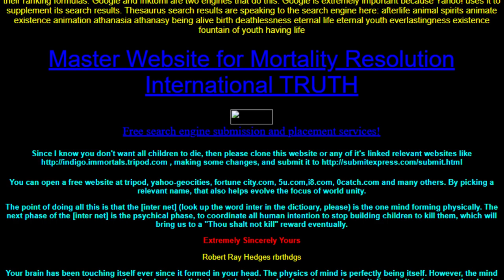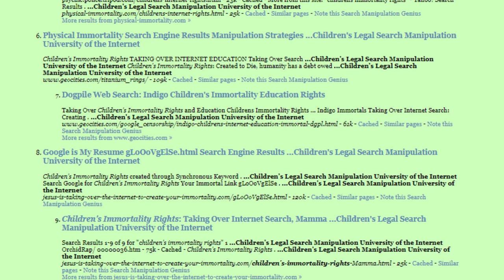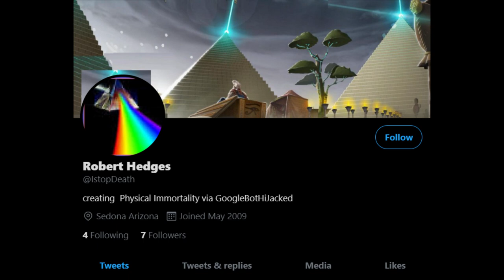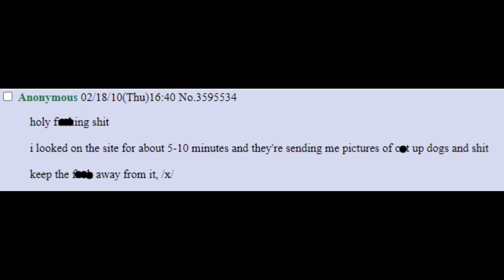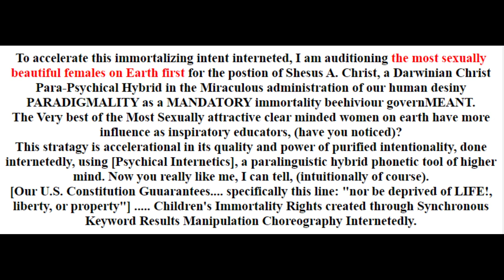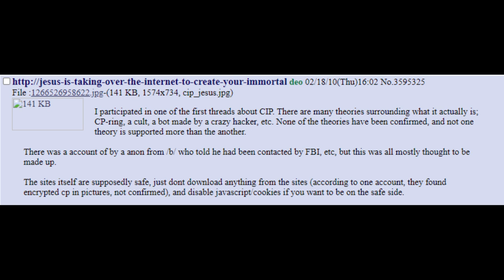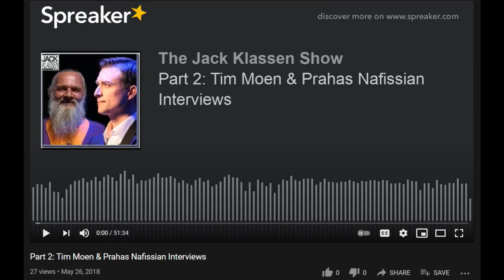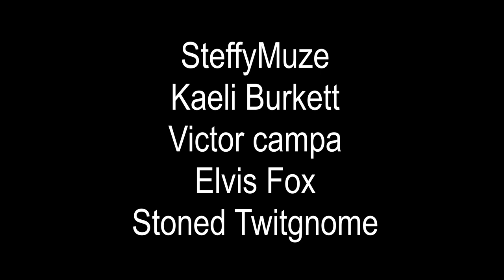Children's Immortality Project | Internet Mysteries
In 2009, 4chan users found hundreds of strange websites created by a man named Robert Ray Hedges. They focused on what was called the "Children's Immortality Project", which centred around Robert's hypothesis that if children never learnt about death, they would never die. People reported receiving unsettling emails after clicking around the websites for a few minutes, despite never entering their email address; it was rumoured that these emails, as well as the websites, contained hidden codes and possibly even encrypted content.